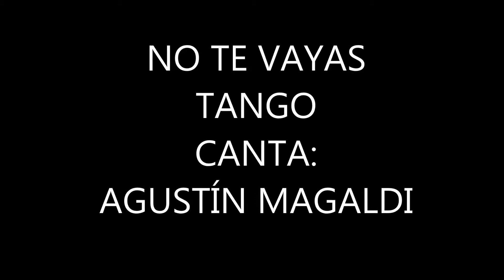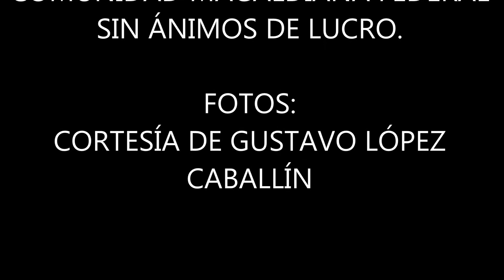NO TE VAYAS CANTA AGUSTÍN MAGALDI